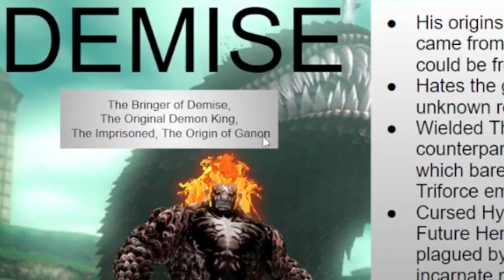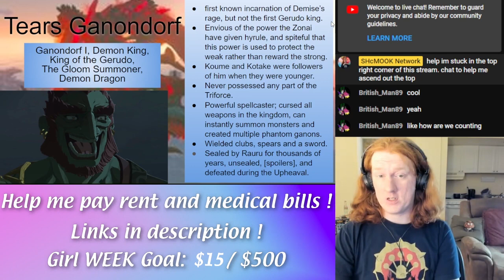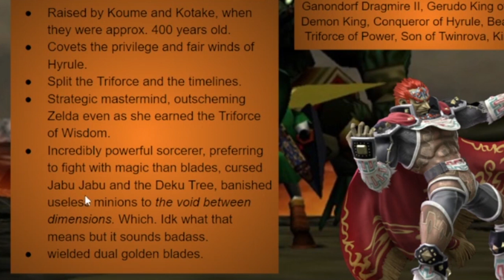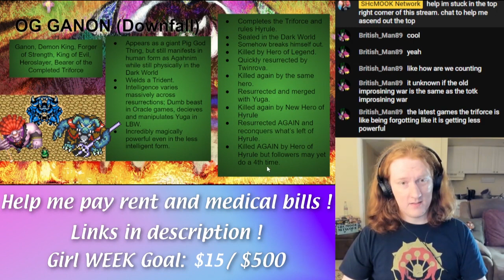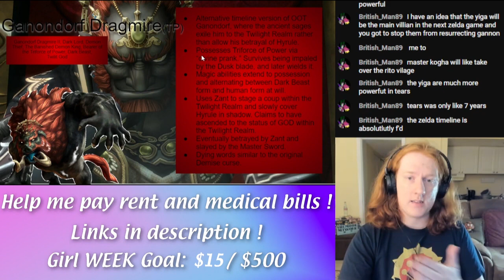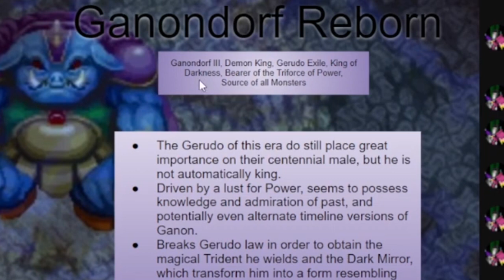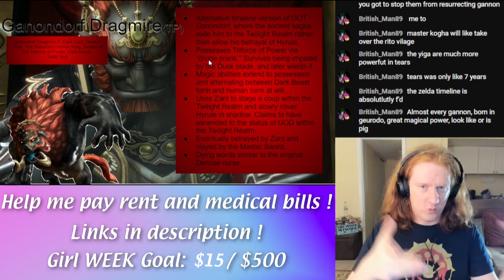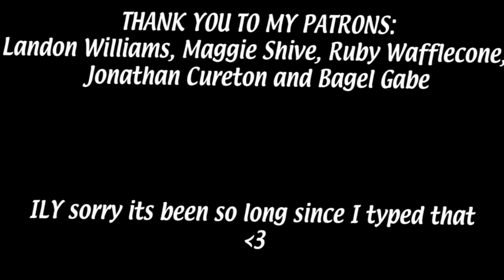How Many Ganons are there?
ALL ABOARD THE DEMON TRAIN FOR THIS COMPREHENSIVE MULTIMEDIA PRESENTATION OF EVERY SINGLE GANON IN THE CANON.